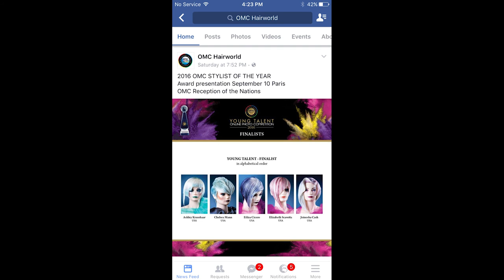Ron Hawkins Trainer for OMC Hairworld Student Photo Competition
Featuring International Institute of Cosmetology Students Award Winning Styles